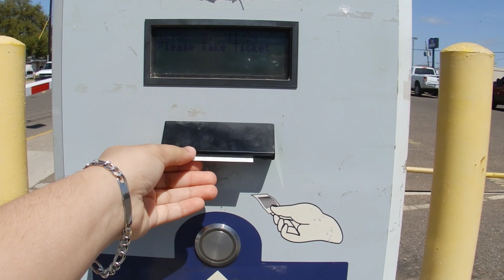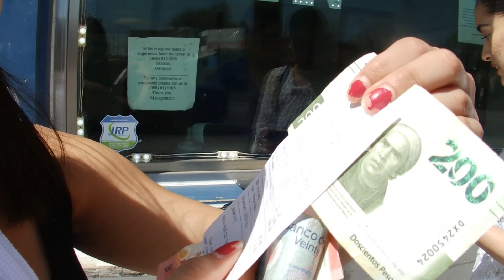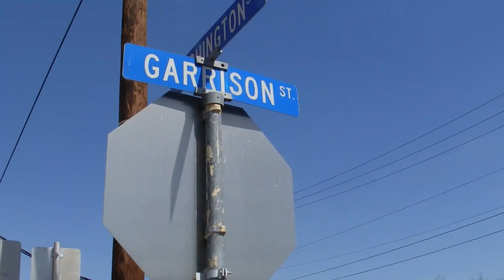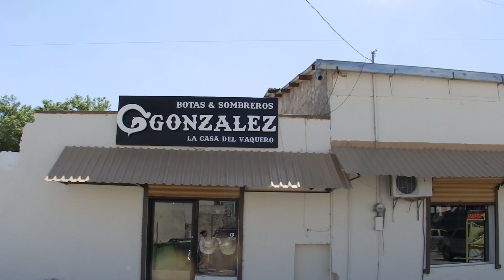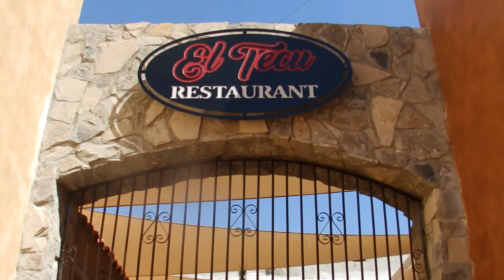bordertown VLOG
I've been wanting to film a YouTube video since I was 15 and finally got myself to make one. This is all for fun and memories! Hope y'll enjoy this short video :)